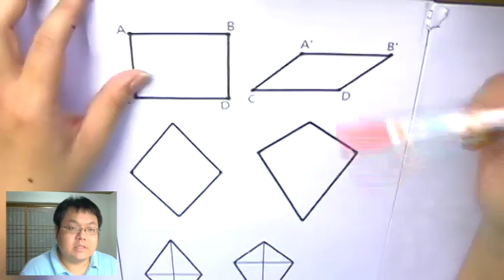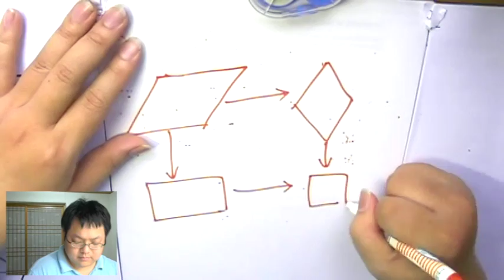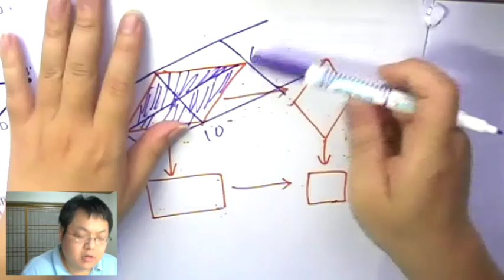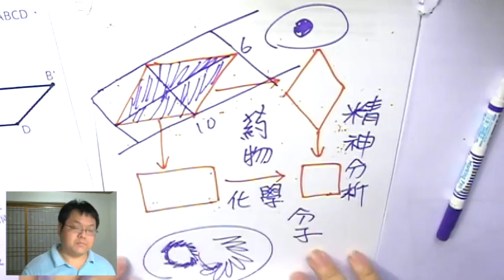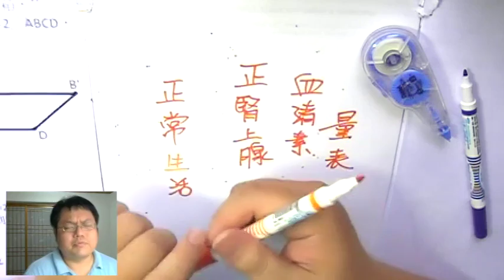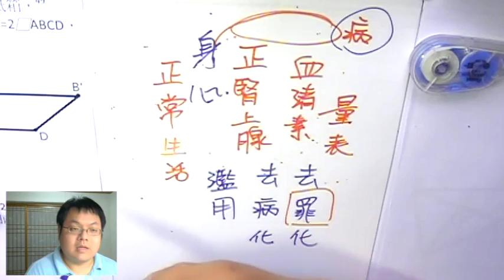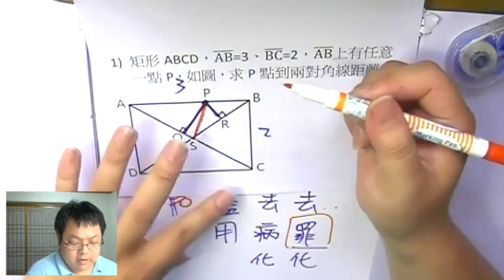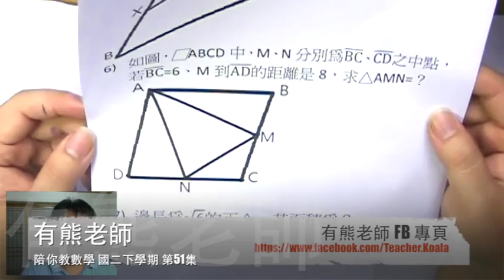【各種 四邊形】有熊老師陪你教數學 國二下第51集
本集：「四邊形的種類、特色、面積計算」、「精神藥物濫用 vs 精神疾病去罪化」
本集作業下載：